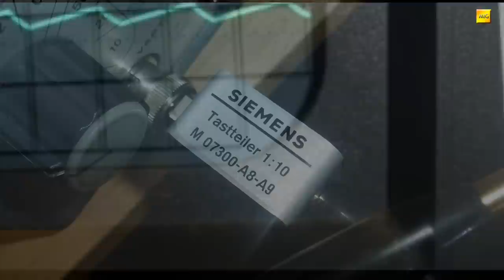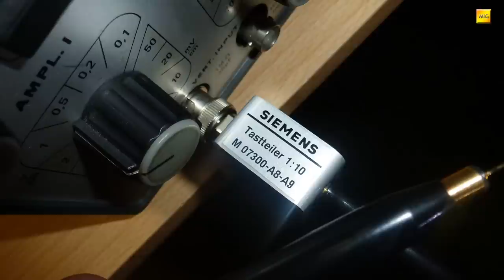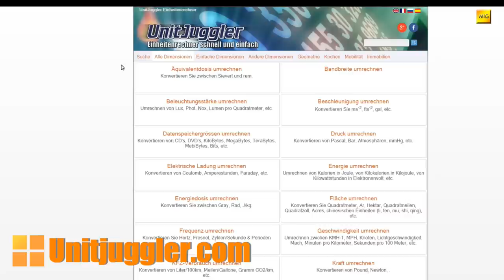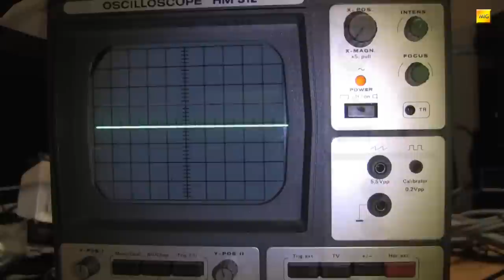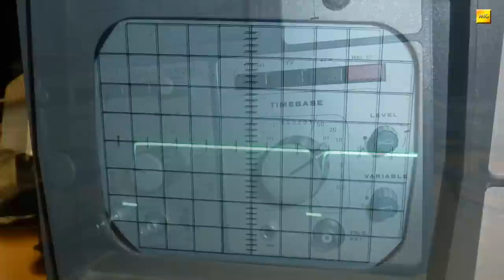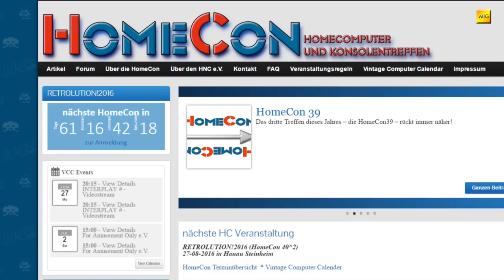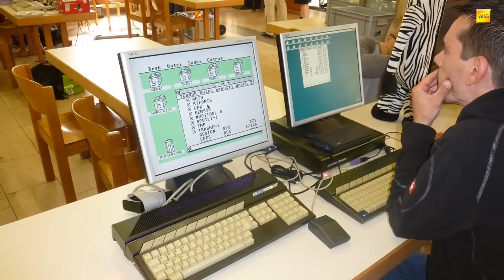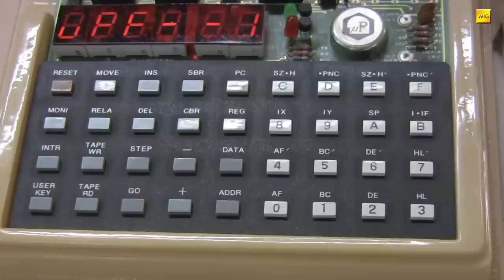MIGs Yesterchips - Folge #048 HomeCon (Hanau-Großauheim)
Zunächst noch eine Korrektur zur vorherigen Folge, dann gehts aber los mit der kleinen Exkursion zur "HomeCon", der Retrocomputing- und Konsolenconvention im Rhein-Main Gebiet. Viel Spaß damit! :D

Artists and Source-Webpages:

Borderlive - Jamendo.com
DJ Fire-Black - Jamendo.com
Electribex - Jamendo.com

PowerDirector - Triple Scoop Music:
Pressing formward - Dan Philipson